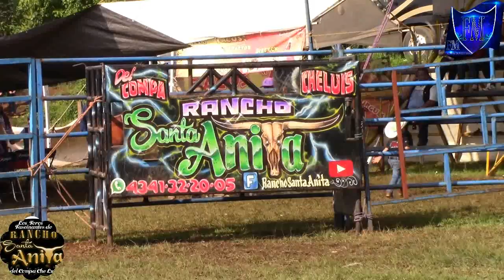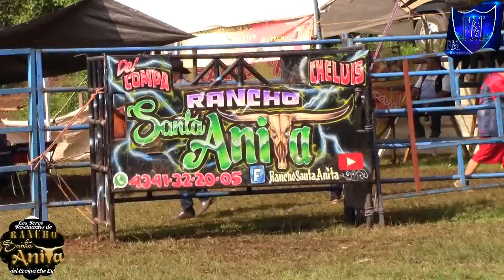ASI SE VIVIÓ ESTE JARIPEO EN ESPAÑITA CON LOS TOROS FASCINANTES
LOS TOROS FASCINANTES DE RANCHO SANTA ANITA BRINDANDO UN BUEN ESPECTÁCULO EN ESPAÑITA EL 18 DE JULIO 2018